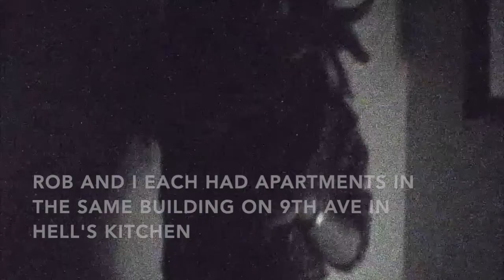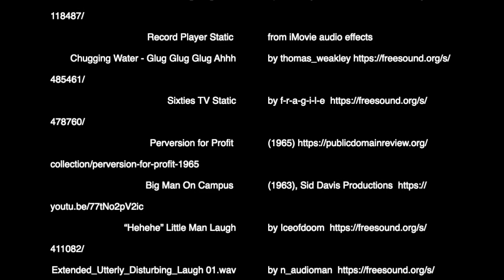Distorted Memories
Various social gatherings in and on a building in Hell's Kitchen on 9th Ave, New York City.   Originally shot in super 8 around 1989 and modified with iMovie in 2020.